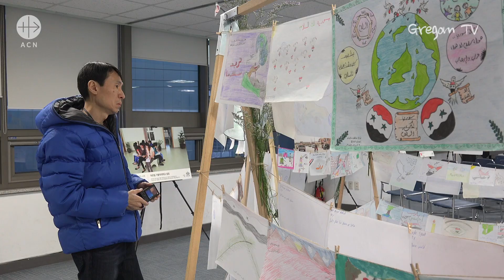[ACN Korea 2017년 총회] 시리아 아이들에게 보내는 영상 편지 the Message to Syrian children(Eng.Sub)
지난 3월 8일, 고통받는 교회돕기 ACN Korea 총회가 열렸습니다. 시리아 아이들이 평화를 염원하며 그린 그림을 받아서 함께 전시했습니다. 참석자들은(염수정 추기경, 유경촌 주교 등) 시리아 아이들에게 영상편지로 메세지를 띄우는 시간을 가졌습니다.
*제작: 이주현 PD / 기획: ACN Korea